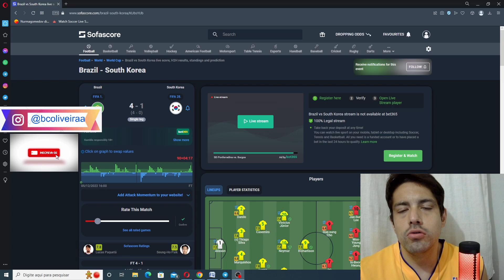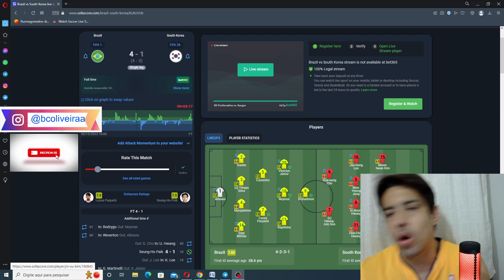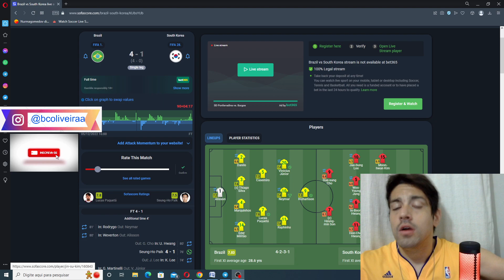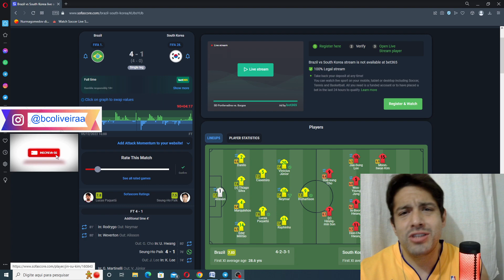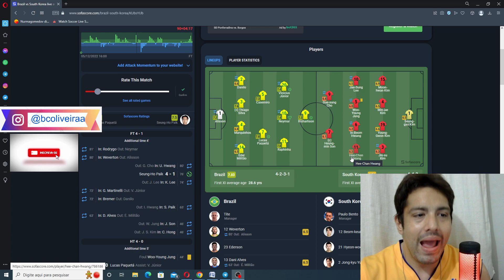ANALISE PÓS JOGO BRASIL 4 X 1 COREIA DO SUL COPA DO MUNDO 2022